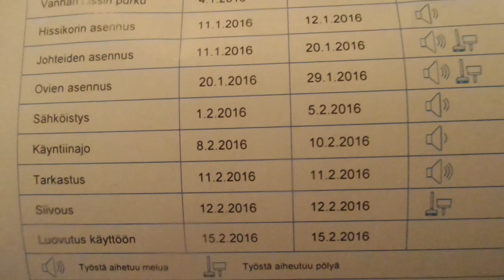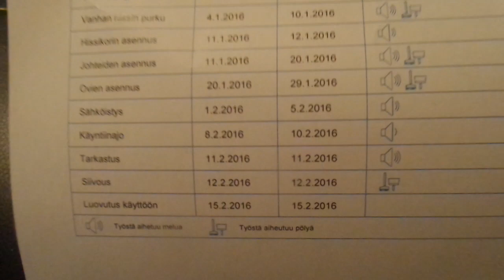4.1 2016 alkaa kuntoilu